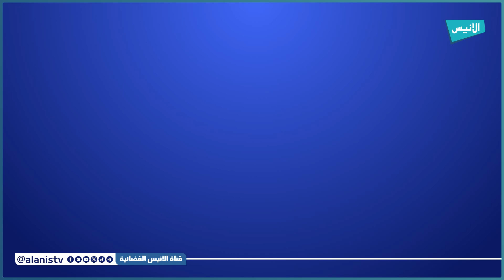عنابة: جمعية "الإرشاد والإصلاح" تنظم الملتقى الولائي للهياكل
5000
فيسبوك :